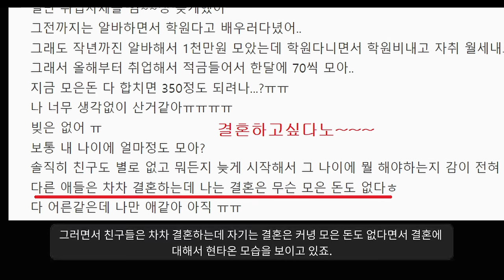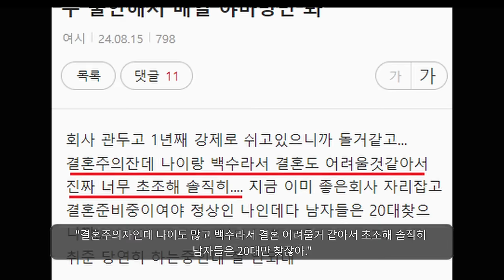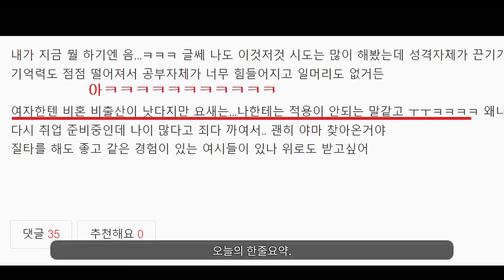"제발 결혼해줘ㅠㅠㅠㅠㅠㅠㅠ"